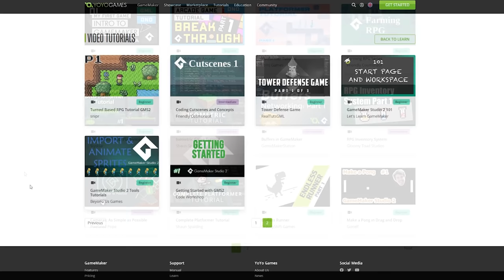Open World Games Suck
Big thanks to Whitelight for co-writing this video with me!

00:00 - intro
02:29 - Traversal
07:23 - Progression and Pacing
10:37 - Bloat, Padding, and Skill Trees
14:53 - A.I.
16:47 - Balance
18:10 - Conclusion